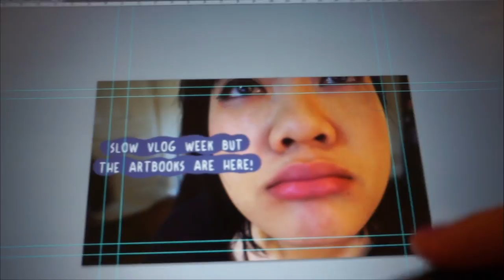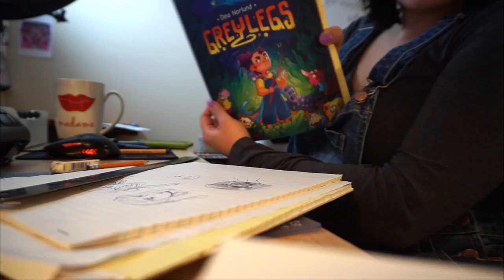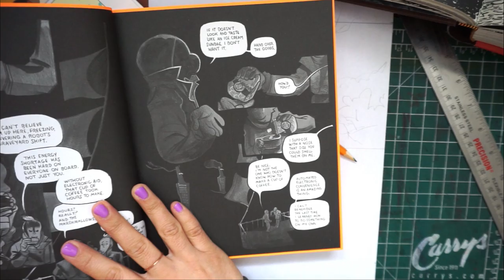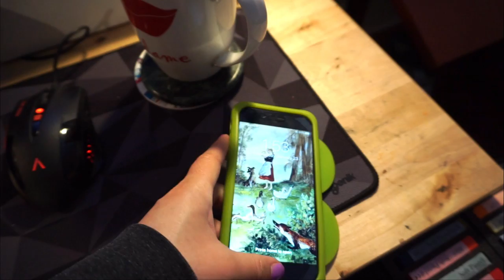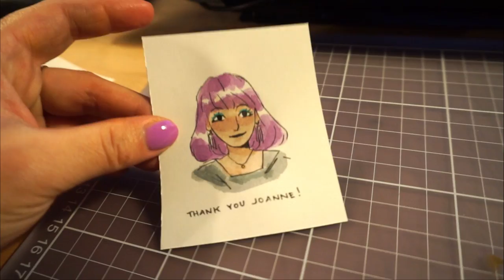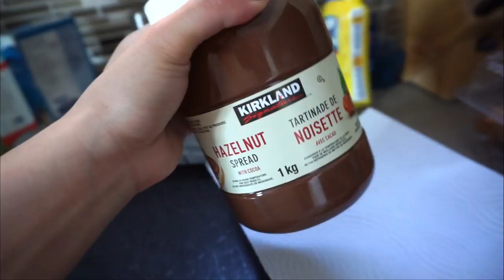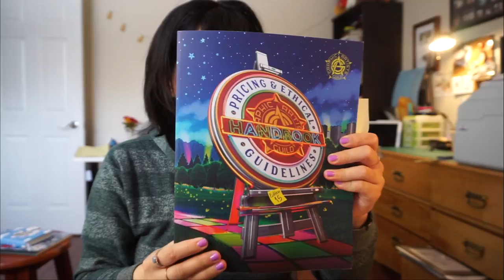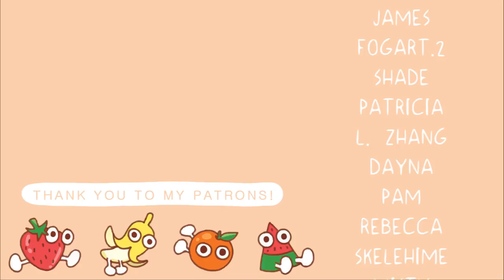ARTIST VLOG | I used the book...!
♥ DRAWTHISINYOURSTYLE ARTISTS

Of interest:

♥ Sticker paper I mentioned
♥ Pricing Guidebook